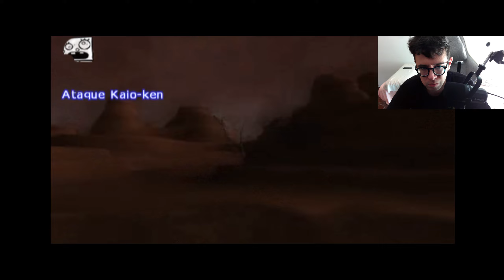REACCIONANDO A MODS MAS LOCOS DE DRAGON BALL BUDOKAI TENKAICHI 3